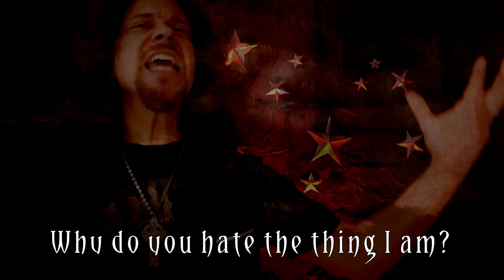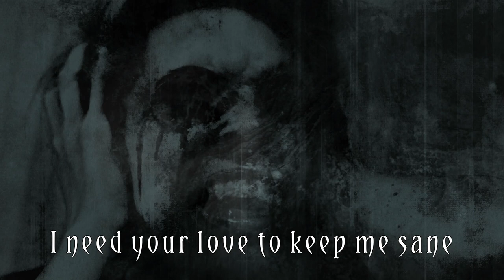Why Do You Hate Me? - Nolan & Wakeman - Official Music Video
"Why Do You Hate Me?" is taken from the new NOLAN & WAKEMAN - TALES BY GASLIGHT Box Set which is AVAILABLE NOW to preorder
The track is based on the confrontation between Frankenstein’s monster and his maker, Dr Frankenstein who is disowning him. Oliver says:  “Why Do You Hate Me”? is a powerful song with an overarching theme of needing to be wanted and loved. Essentially a song for the disadvantaged and marginalised, a theme many people will be able to relate too”.

The track features Oliver and Clive in their tradition keyboard roles, they are joined by Paul Manzi (The Sweet) on vocals and David Mark Pearce (Monroe’s Thunder) on Guitar.

--- Box Set Press Release ---

Oliver Wakeman reunites with Clive Nolan after 20 years to issue a 3CD Box Set - Tales By Gaslight featuring remastered versions of their ‘future prog classics’ Jabberwocky and The Hound Of The Baskervilles along with a new disc Dark Fables.

The Tales By Gaslight box set, comprising 3CDs each with a 16-page booklet and 3 individual Art prints of the three covers, is available from Burning Shed now

Clive Nolan (Pendragon, Arena) and Oliver Wakeman (YES, Strawbs) first combined their considerable keyboard and compositional talents to create two rock opera/concept albums.

Jabberwocky, released in 1999, was based on the famous Lewis Carroll poem. It was followed by The Hound of The Baskervilles (2002), inspired by the Sherlock Holmes novel penned by Sir Arthur Conan Doyle. The project was always intended to be a trilogy of musical interpretations of literary classics, but an album inspired by Mary Shelley’s Frankenstein was shelved because of a lack of record company funding.

This box set package also includes a third disc, featuring previously unreleased pieces that were intended to complete the trilogy. This third disc, Dark Fables, contains over 30 minutes of music conceived for the abandoned Frankenstein album.

Box Set consists of:
1 CD: Remastered Jabberwocky album
1 CD: Remastered Hound of the Baskervilles album
1 CD: Dark Fables - a new album of previously unreleased music from Nolan & Wakeman, including music from the aborted third album 'Frankenstein'
3 x 16 page booklets⁣
3 x Art Prints

Artwork & logos by Rodney Matthews, Peter Pracownik & Oliver Wakeman

New 'Why Do You Hate Me?' lyric video edited by Oliver Wakeman (2021) featuring performances by Oliver Wakeman, Clive Nolan, Paul Manzi & David Mark Pearce.